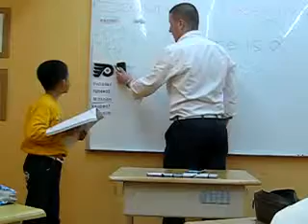12-4 Basic 3 Yoyo